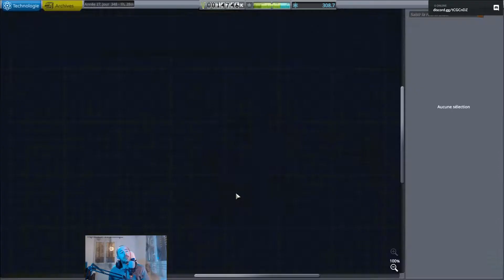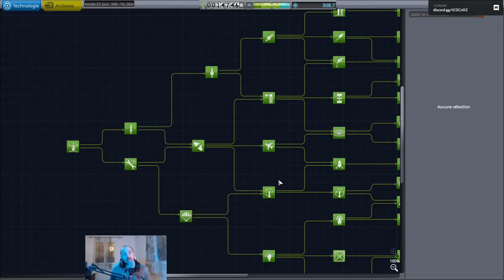2 ASTUCES POUR MONTER LA SCIENCE RAPIDEMENT SUR KSP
Salut dans cette vidéo je te donne 2 astuces pour monter la science rapidement sur ksp.
Si toi aussi tu as des astuces pour aider les débutant ou plus haut niveau hésite pas a laisser ta griffe dans les commentaire

Méthode pour soutenir avec dons d'argent ou de temps
amis débutant de youtube ou confirmer une grande aide pour faire paraître facilement tes vidéos

Site internet ➽ ★ (cliquez sur le logo pour accéder au site)
★ Un Grand Merci à tous pour votre Fidélité ★